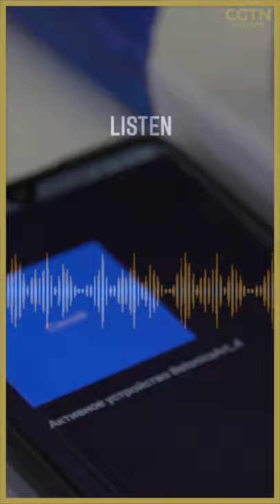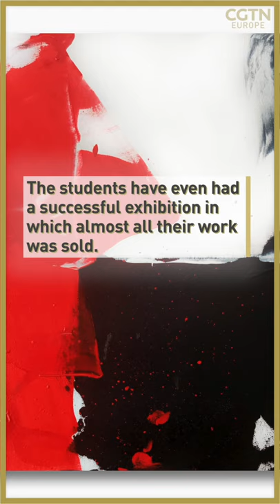Mobile technology gifts blind children the chance to experience color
Can an artist evoke emotions in an observer of an abstract painting even if they cannot see color?

Belarusian couple Sergei and Irina Bondarevich think so, and have dedicated themselves to helping children realise their artistic dreams.

It all started with a casual family conversation. Sergei was talking to his son about 14th Belarusian prince Gediminas, who responded that the name reminded him of a burger. His son's free association was a manifestation of  synesthesia, a neurological condition in which information meant to stimulate one of your senses stimulates several of them.

Sergei struck upon the idea that one could experience color by hearing sounds. From there the couple thought of how this idea could help congenitally blind children to paint. The foundations for the 'Likhtar' app were laid.